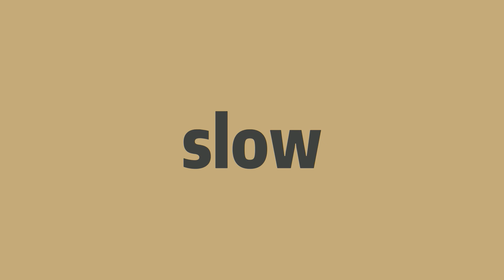How to pronounce slow -Elin's english